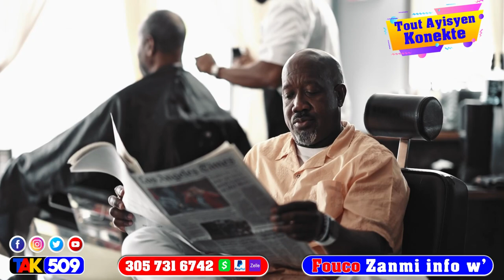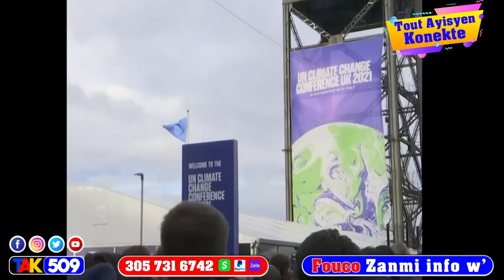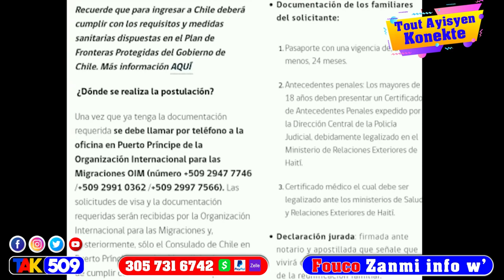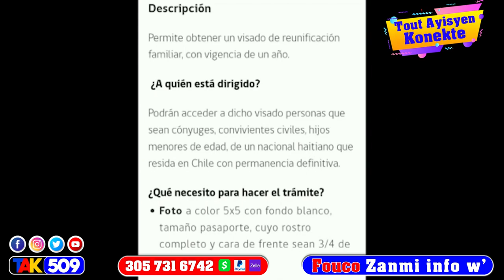Video…Fanm nan vide 3 boutey piman nan bouboun li…Gad Aksyon Izo mesye…Ariel an danje/Fouco